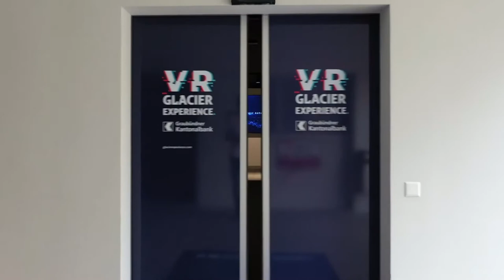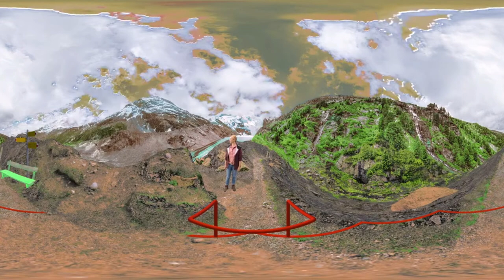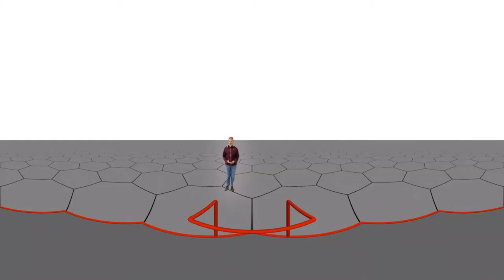Diavolezza - Skiresort in Switzerland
Besuch auf der Diavolezza in der Nähe von Pontresina und St. Moritz. Ein tolles Skigebiet zwischen mächtigen Bergen und auch in der Nähe des Morteratsch-Gletschers.

Visit to Diavolezza near Pontresina and St. Moritz. A great ski area between mighty mountains and also near the Morteratsch glacier.